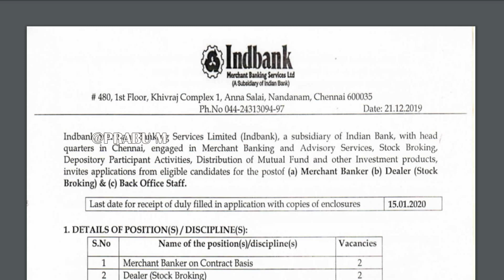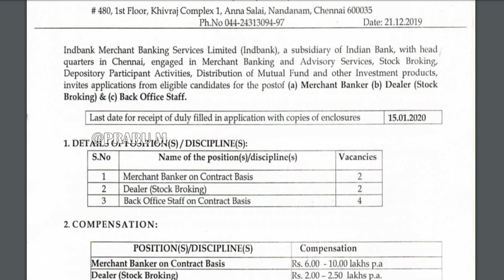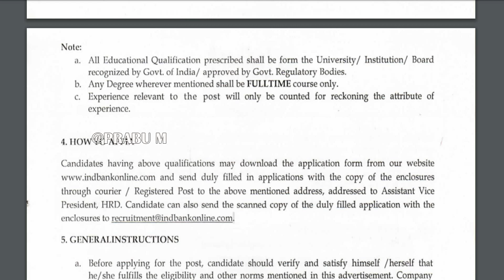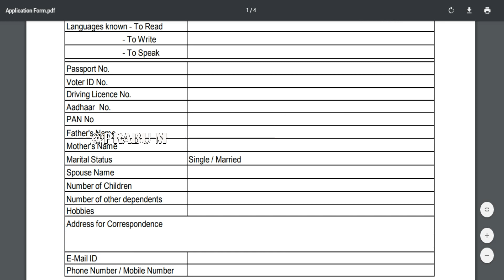இந்த் வங்கியில் ரூ.6-10 lakhs p.a சம்பளத்தில் வேலை || Indbank Recruitment 2019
இந்திய ரிசர்வ் வங்கியில் உதவியாளர் வேலை || 926 காலியிடங்கள் || RBI Recruitment 2019

மேல்நிலை பள்ளியில் ஆசிரியர் வேலை || சம்பளம் ரூ .36900-116600 வரை || No Fee || Teacher Jobs 2019

2562 காலியிடங்கள் || ரயில்வேயில் வேலைவாய்ப்பு அறிவிப்பு || மார்க் வைத்து வேலை

தமிழக அரசு எழுத்தர் உதவியாளர் வேலை

தமிழக அஞ்சல் துறையில் தபால்காரர் வேலை / அஞ்சல் உதவியாளர் || Tamilnadu Postal circle Recruitment 2019

தமிழக ரயில்வேயில் மீண்டும் வேலை! | Latest Railway Jobs Notifications 2019

தபால் துறையில் வேலைவாய்ப்பு அறிவிப்பு || தகுதி : 8th / 10th Pass || No Fee